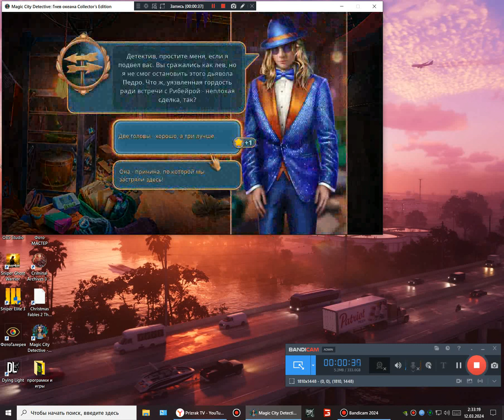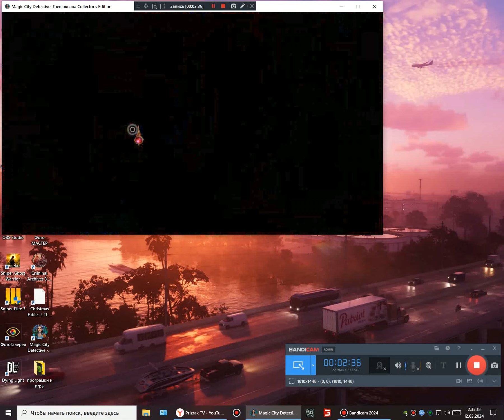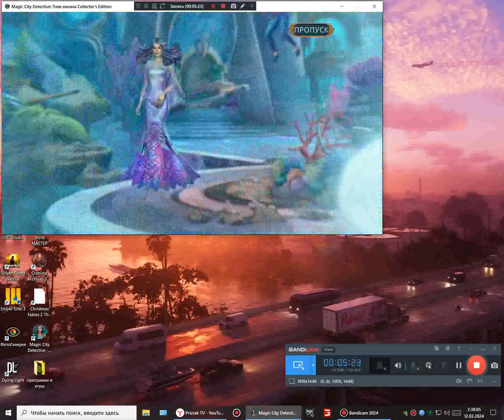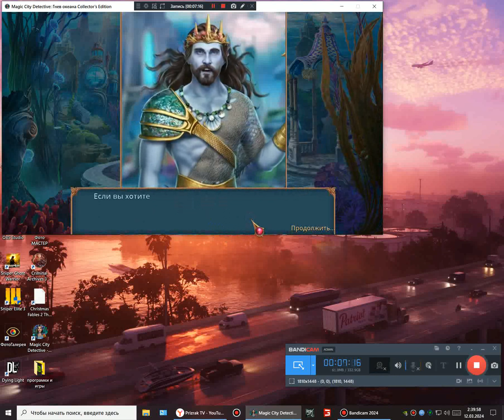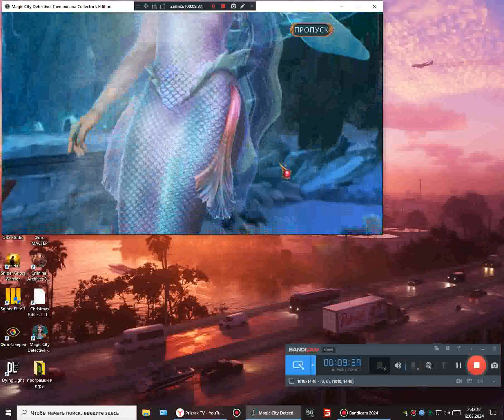прохождение игры Волшебный Город 4 Гнев Океана 2024 6 серия